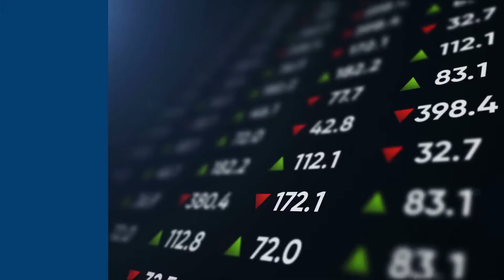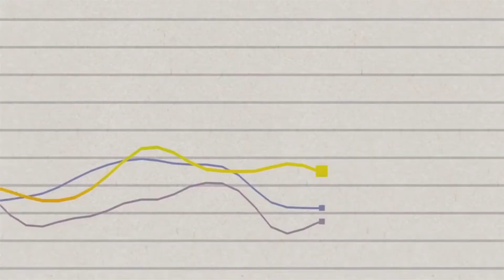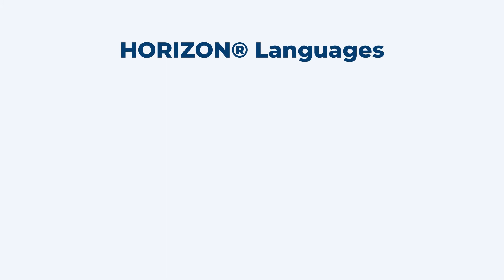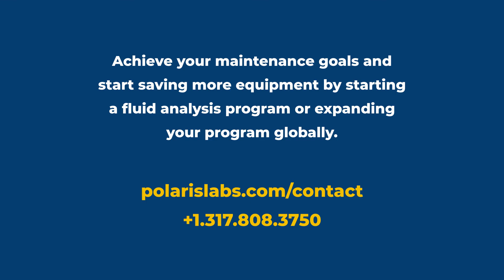Fluid Analysis on a Global Scale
POLARIS Laboratories is the global leader in fluid analysis and reliability solutions.

Through oil, coolant, diesel fuel and grease testing, customers can see what’s causing issues inside their equipment before failure occurs. This increases reliability and productivity, avoids unplanned downtime and saves on repair and replacement costs.

Through operating seven global laboratory locations under the same quality standards and data systems, POLARIS Laboratories’ customers can count on receiving the same quality standards from all global laboratory locations. By synchronizing our efforts, customers receive consistent laboratory results, customer service, consulting, interpretation and assistance – no matter what laboratory the sample is sent to.

Visit polarislabs.com for more information on testing capabilities and services.